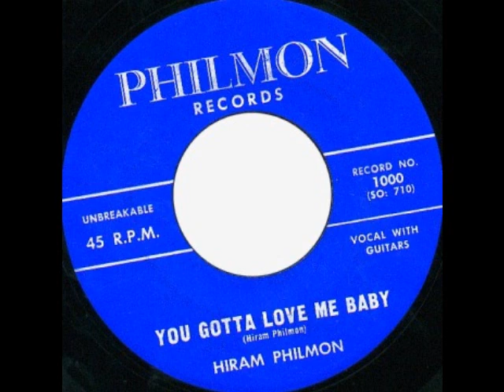Hiram Philmon - You Gotta Love Me Baby